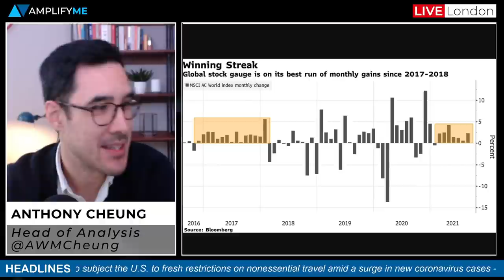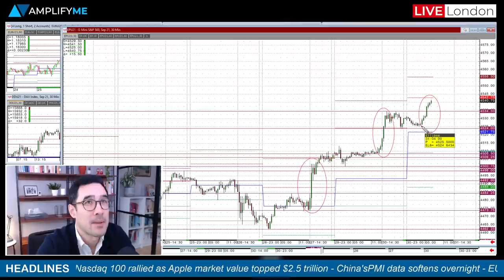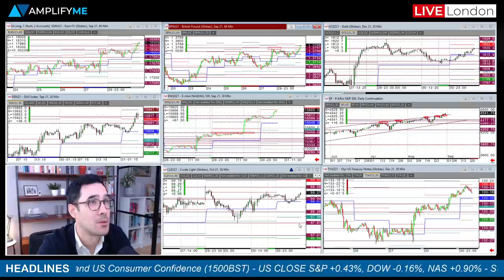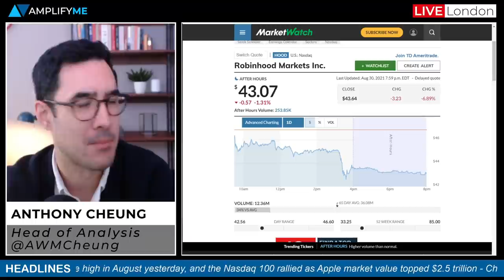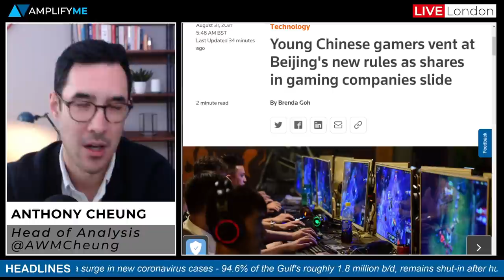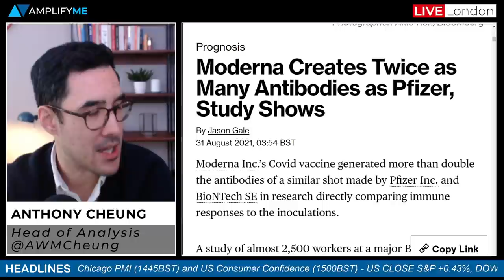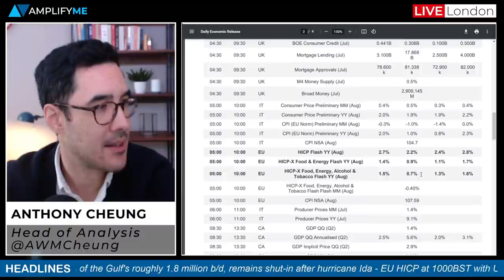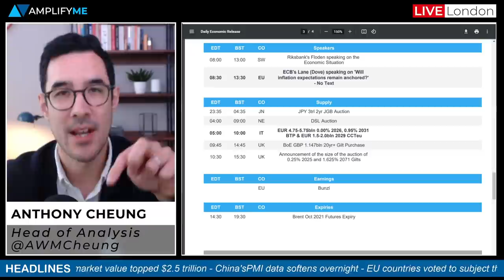This Week In Markets: 31st Aug - 3rd Sept 2021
Head of Market Analysis Anthony Cheung gets you up to speed on the need-to-know news and what's in store for markets this week.

- Another record close for US stocks yesterday (00:00)
- A look at the S&P 500 & Nasdaq 100 charts (1:35)
- Zoom shares fall 12% aftermarket following earnings (5:40)
- Robinhood shares down almost 10% in last 24-hrs (6:55)
- Chinese PMI data continues to moderate (7:47)
- Update on COVID including EU ban on US travel (10:23)
- Gulf of Mexico update after Hurricane Ida (12:13)
- Main calendar events today and this week (14:15)